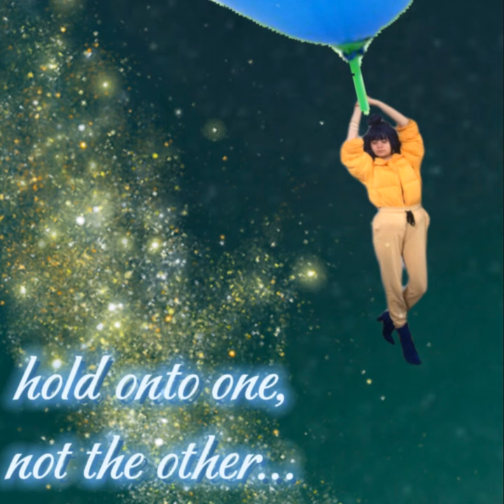tight grip 2 a big balloon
tight grip 2 a big balloon · Jenna

disengage + tight grip 2 a big balloon